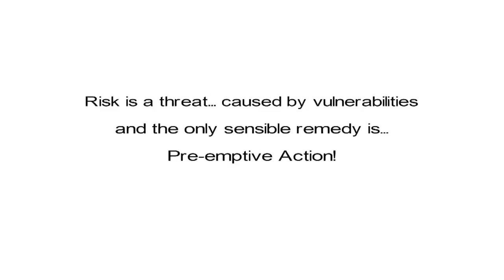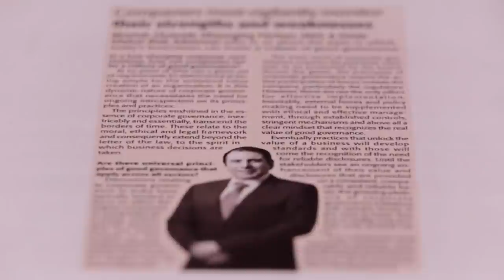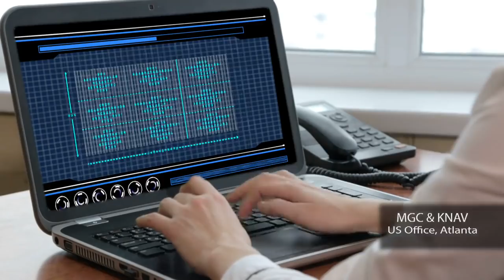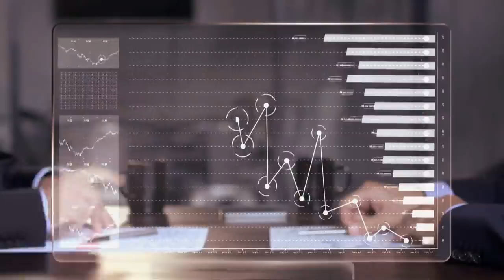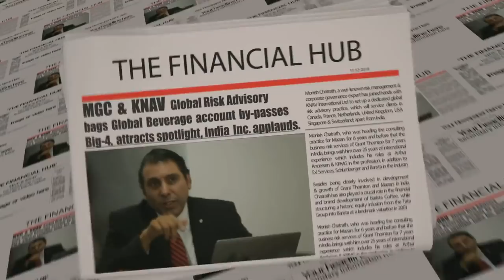MGC & KNAV Video